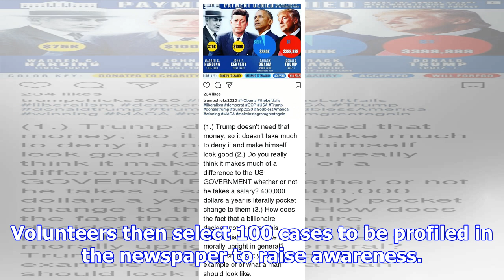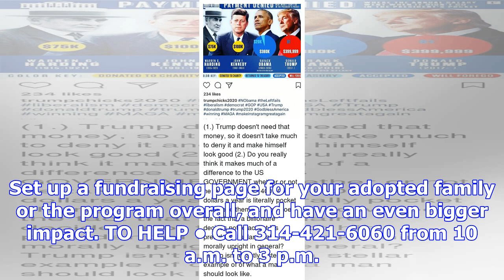Cases 26-27: mother struggles to provide for family after strokes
The tradition of 100 Neediest Cases campaign dates to 1922, when civic leaders formed the Christmas ...